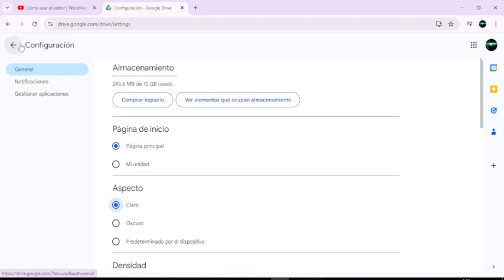Tutorial Google Drive. Poner Modo Oscuro, modo claro. Computador con Windows.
En este vídeo describo cómo poner el modo oscuro en Google Drive. Cómo alternar entre modo claro y modo oscuro.